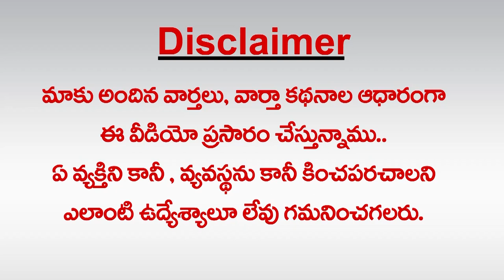జగన్ Updated, బాబు Outdated - Big Story on YS Jagan and Chandra Babu Naidu Politics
Greatandhra Big Story: YS Jagan Vs Chandra Babu

Chandra Babu is a seasoned politician, but his strategies are outdated in current day politics.

CM YS Jagan has learned everything during his stint in opposition.

Janasena and Pawan Kalyan on the other hand have nothing to learn not implement.

YS Jagan's father Y. S. Rajasekhara Reddy, popularly known as YSR, was a two-time chief minister of Andhra Pradesh, serving from 2004 to 2009.

In the 2019 National and State election held in April and May 2019, YSR Congress Party swept the polls and won 151 of the total 175 assembly seats and 22 of the 25 Lok Sabha seats in Andhra Pradesh.

Chandra Babu Naidu started his political activities as a students' union leader in Sri Venkateswara University while pursuing his Masters.

On 1 September 1995, Chandra Babu Naidu came to power as the Chief Minister by organising a coup against Rama Rao.

The Telugu Desam Party (TDP) alliance with the Bharatiya Janata Party and Jana Sena Party returned to power in Andhra Pradesh state, winning 102 seats out of 175 seats.